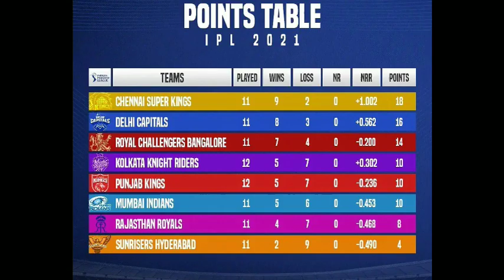CSK VS RR MATCH 47 : Csk Playing 11, மூன்று மாற்றம் | கேப்டன் Djbravo ? Dhoni Results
கிரிக்கெட் செய்தி | IPL 2021News | Cricket Latest News |